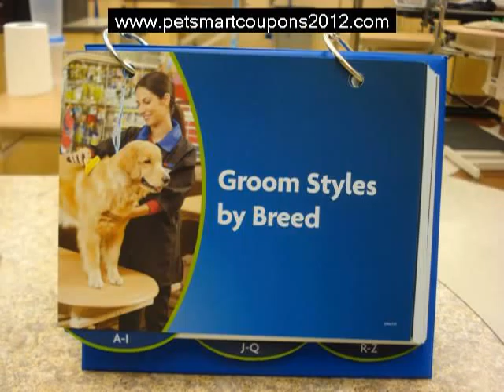Petsmart Grooming Coupons 2012 - Get Printable Petsmart Grooming Coupons